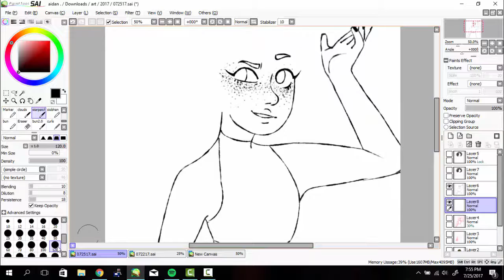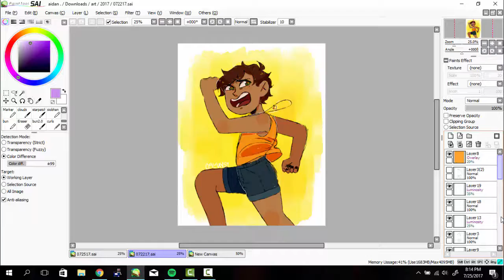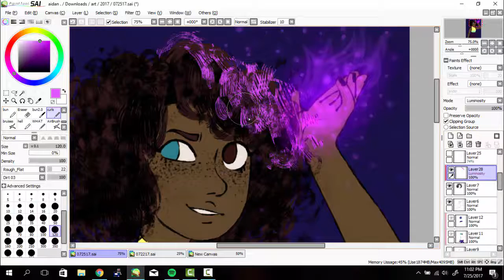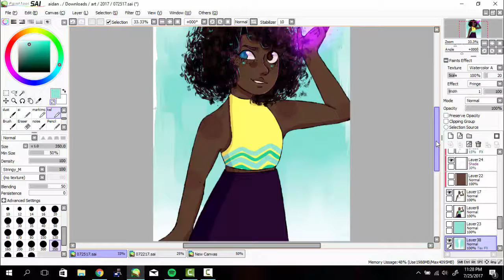Oc Speedpaint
what?? a speedpaint thats not hamilton???
anyways,, did a quick self-indulgent design of a pjo oc since ive been rereading the series,, her names esme and shes a child of hecate! (i made it to match my other pjo oc, which u can find on my tumblr!)